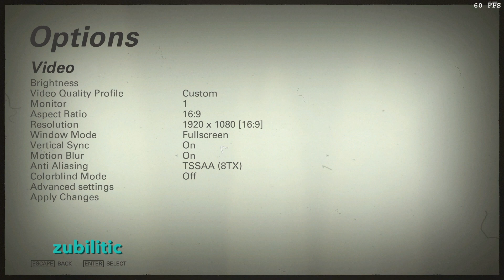Wolfenstein II The New Colossus and GTX 1050Ti on 2009 PC at 1080p (graphics settings included)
This game was tested on an odd mix: a 2009 PC with a newer graphics adapter.

CPU: Intel® Core™ i7-860 Processor (8M Cache, 2.80 GHz)
GPU: GIGABYTE GeForce® GTX 1050 Ti OC 4G
MB: GIGABYTE GA-P55-UD4 Intel® P55 Chipset

Memory:
8GB Kingston HyperX DDR3-1600MHz CL9 2x4GB
4GB Kingston HyperX DDR3-1333MHz CL7 2x2GB